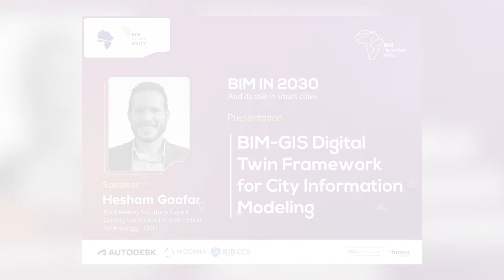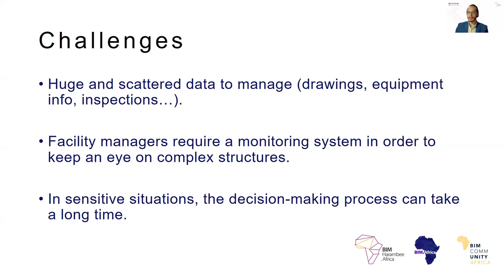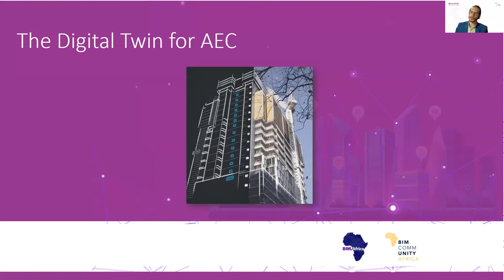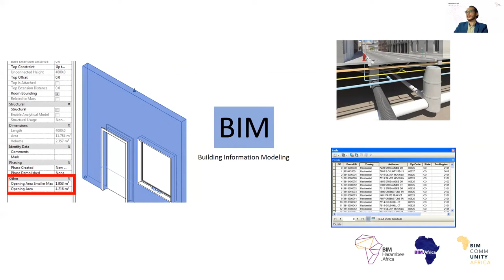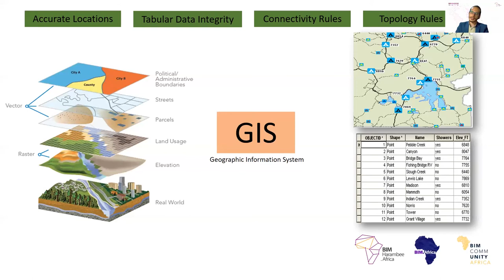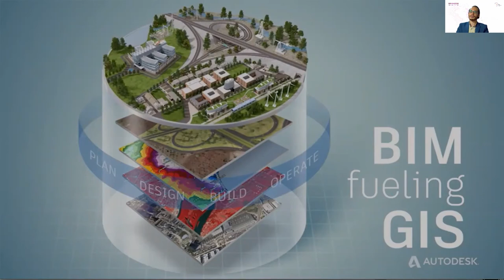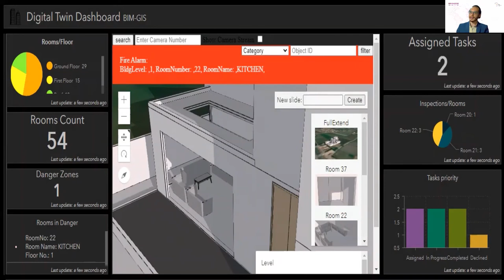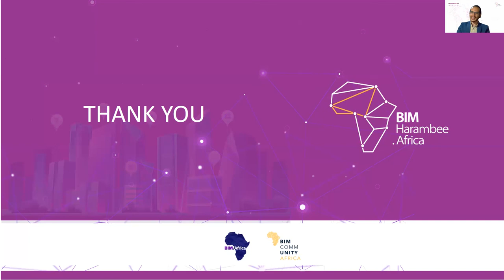BIM-GIS Digital Twin Framework for City Information Modeling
Presenter: Hesham Gaafar

Session synopsis
A brief journey to assist us in answering some questions, such as what are the benefits of developing a digital twin for a building or a city? All of the emerging technologies are pointing us toward the creation of a digital twin for our realities, including virtual reality, big data, the Internet of Things, and machine learning. Is this still possible? , How can it improve Facility Management? Finally, what role do BIM and GIS play in realizing this vision?

Curious about how digital twins, virtual reality, big data, internet of things and machine learning improves facility management for municipalities and operators?